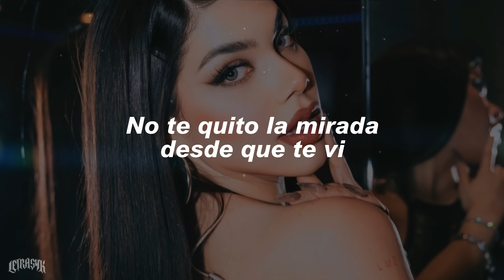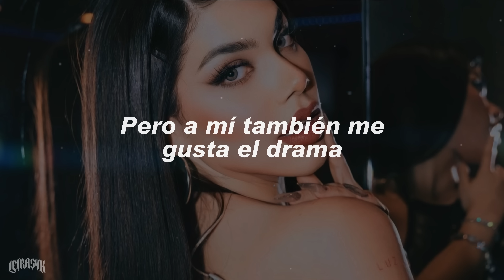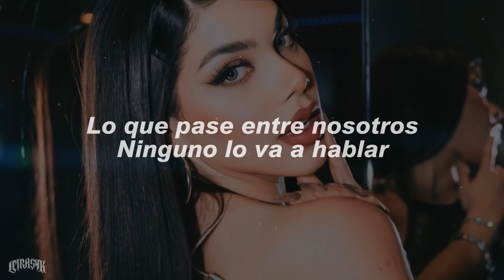Kenia Os - Malas Decisiones (Letra) // Hoy me puse linda para verte y tu que estas con suerte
🎧Kenia OS - Malas Decisiones

Letra

Hace rato que no me sentía así
Solita bailando pónganme otra rola
No te quito la mirada desde que te vi
Estoy imaginando el sabor de tu boca
Un error que se pueda olvidar
Ah-ah

Que no se acabe la noche
Que dure un poco más
Quiero un shot de tus besos
Pa’ poder recordar
Las malas decisiones
Y las que vamo’ a tomar
Lo que pase entre nosotros
Ninguno lo va a hablar

Sé que tienes mala fama
Pero a mí también me gusta el drama
No te hagas, que ya hemos pasado por ahí
Tú me conoces, yo te conozco
Con rayos X nos vimos todo
Sabes lo que pasa cuando estamos solos

Hoy me puse linda para verte
Y tú que estás con suerte
No quiero tequila quiero a ese
Que yo ni sé qué tiene

Pa’ poder recordar
Las malas decisiones
Oh-oh
Uh-uh-uh
Uh-uh-uh